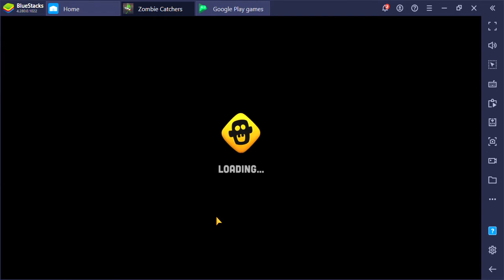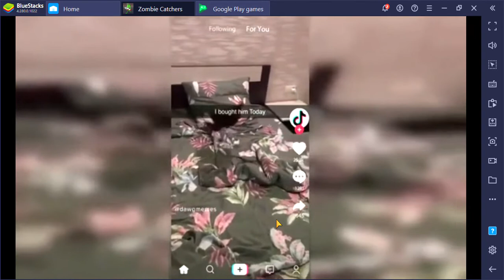SlowPCGaming Zombie Catchers03 Bluestacks 06-11-2022